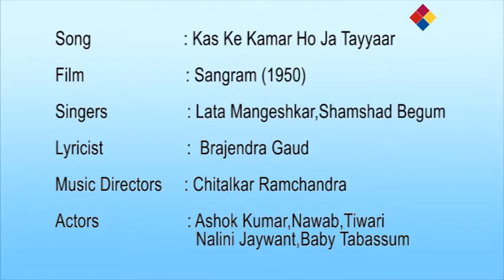Kas Ke Kamar Ho Ja Tayyaar | Sangram 1950 | Lata Mangeshkar , Shamshad Begum